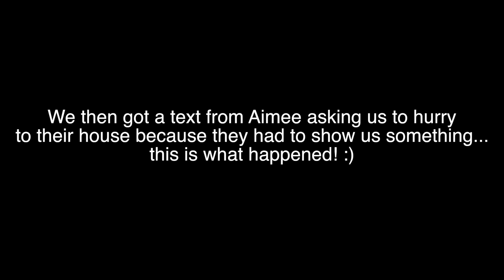BYU vs Utah Rivalry Game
What a heck of a game this year for the BYU vs Utah rivalry game. The best way to watch it is with best friends. We also ran into Jennika and PJ from Samika. It almost made Shaileen pee her pants. Also, we got Tristen and Nelson pretty much moved. Enjoy!

Canon G7X
Canon T5i
GoPro 4 Silver

Kurt:
MyFitnessPal: ClineKurt78
MapMyRun: Kurt Cline